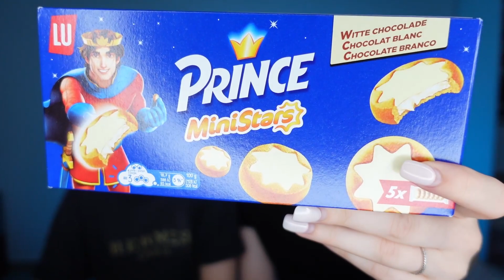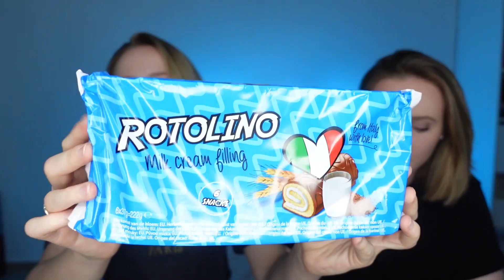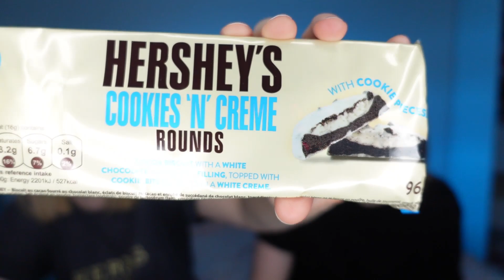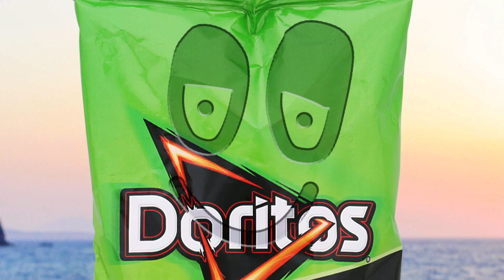DÉGUSTATION NOURRITURE ACTION ! (une boisson au Marshmallow ? ... 🤢)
Coucou tout le monde ! (mettez en HD c'est mieux)

Dans cette vidéo, on a acheté les snacks de chez Action les plus étrange qu'on a trouvé et on les a testé pour vous ... vous saurez quoi ne pas acheter chez Action maintenant 😂

Nos instagram 📱
Claire : claireepz
Alice : alice.pz

Attribution :
Musique : "Fastest Man on Earth" by Jahzzar on Free music archive.